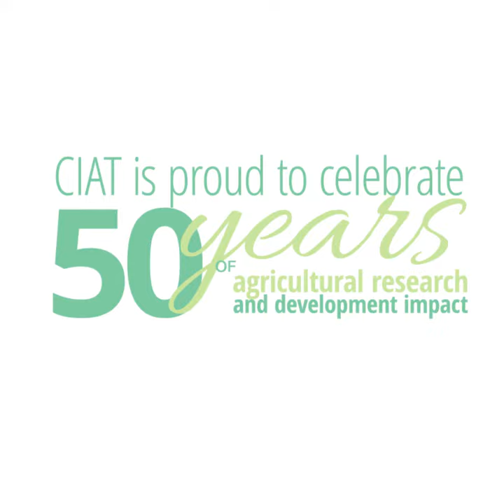Celebrating 50 years of agricultural research and development impact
CIAT is proud to celebrate 50 years of agricultural research and development impact